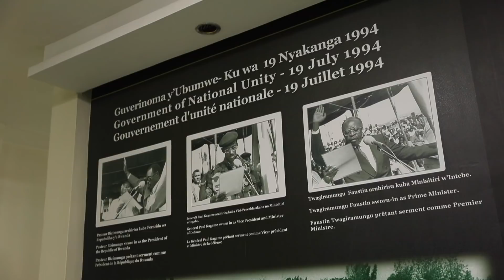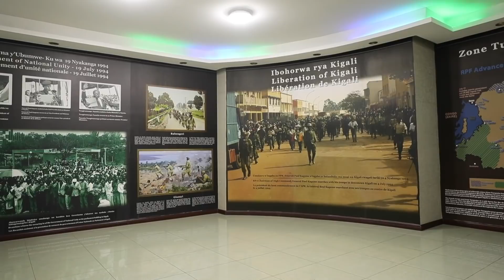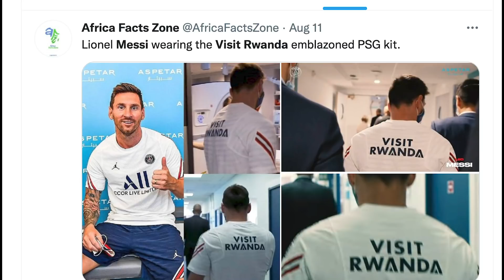Sinigeze ndwanira kuba Perezida. Ubuzima bwa HE KAGAME amaze gutsinda intambara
Paul Kagame Ep7:
UBUZIMA BWA  PAUL KAGAME NKA VISI PEREZIDA NDETSE NA PEREZIDA WA REPUBULIKA Y’U RWANDA. Nyuma yo guhagarika Jenoside yakorewe abatutsi bikozwe  n’Umuryango wa RPF Inkotanyi ndetse n’ishami Ryayo ry’igisirikare  rya RPA Inkotanyi byasaga naho aba bantu bari bakoze akazi kadasanzwe  ISI  yaragombaga kubaha ikiruhuko.Ariko siko byari bimeze ahubwo ubirebye  neza Urugamba rwari rugiye gukurikiraho rwari rukomeye cyane ahari kuruta n’intambara ubwayo bari bamaze gutsinda.kuko icyo gihe U Rwanda cyari igihugu gisa nikitakibaho gusa kurundi ruhande Paul KAGAME wari umaze kwandikisha amateka yihariye yo guhagarika Jenoside no kubohora u Rwanda na none yaragiye gukora ibindi bikorwa byagatangaza byongeye kwemeza Isi yose ko adashidikanywaho rwose.ko yihariye kandi ari igitangaza rwose. Yaragiye guhangana n’Urugendo rutoroshye rwo kubaka u Rwanda. Ibibazo u Rwanda rwari rufite icyo gihe nuko Paul KAGAME yabyitwayemo mu gihangana nabyo ndetse na Politiki yashinze muri urwo rugendo niby tugiye  kugarukaho muri iki gice ndetse n’ikizagikurikira.ku biganiro byuruhererekane bigaruka ku buzima bwihariye bwa Perezida Paul KAGAME.iki kiganiro nacyo mu kitegura nifashishije ibitabo byanditswe ku buzima bwa Perezida Kagame. Aribyo “A Thousand Hills:Rwanda’s Rebirth and The Man who dreamed It” cyanditswe na Stephen KINZER gisohoka mu 2008. Ndetse n’ikindi gitabo kitwa “KAGAME:Conversation with The president of Rwanda”cyanditswe na Francois SOUDAN  gisohoka  mu 2015.iyi ni Intsinzi Tv .uwaguteguriye iki ikiganiro ni BIZIMANA Christian naho jye wagitunganije mu majwi nkaba ngiye no kukikugezaho ndi ERIC SAFARI.Mbahaye Ikaze.
Umuntu wari mu Rwanda mu kwezi kwa Karindwi mu mwaka wa 1994 Inkuru ngiye kubara ashobora kuba ayizi neza cyane cyangwa se wowe wari mutoya cyangwa se utaravuka  wasanga umubyeyi wawe cyangwa undi muntu mukuru waruriho yaba yarayikubwiye akubwira uburyo u Rwanda rwasaga icyo gihe.
Nyuma yo guhagarika Jenoside  yakorewe abatutsi.Umuryango wa RPF Inkotanyi wongeye guhamya ko rwose u Rwanda arirwo ruza imbere .aho wahise wifashisha ibyari byari byarashyizweho umukono mu masezerano y’amahoro ya Arusha bikifashishwa gushyiraho Leta y’Ubumwe.
Ahangaha byatunguye Isi kuko benshi bumvaga ko Niba RPA inkotanyi itsinze intambara yaragombaga kwigarurira ubutegetsi igashinga Politiki zayo igaheza abandi ariko kumugaragaro hashyizweho Guverinoma y’Ubumwe ihuriwemo n’abanyarwanda bose kuko  abari bayigize bari  bavuye muyandi mashyaka atarakoze Jenoside kuko ayakoze Jenoside yo ntiyemerewe kuyibamo.
 Muri Iyi Guverinoma yagiyeho tariki 19/7/1994 Paul KAGAME wari umaze kuyobora urugamba rwo guhagarika Jenoside yakorewe abatutsi yabaye Visi Perezida ndetse na Minisitiri w’ingabo ndetse n’Umugaba w’ikirenga w’ingabo z’u Rwanda . Ibi nabyo byatunguye benshi kuko ubundi byasaga naho bimenyerewe ko aho umujenerali watsinze intambara agomba kuba Perezida ariko Paul KAGAME we si ukonguko yabitekerezaga ndetse inshuro itari nimwe yashibije ko atigeze arwanira kuba Perezida icyari ingenzi kwari uko u Rwanda rubohora abanyarwanda bakabona uburenganzira mu gihugu cyabo kandi bakabaho mu kwishyira Ukizana n’Ubwisanzure ntagereranywa.
U Rwanda nubwo rwari rubonye Guverinoma ariko ubundi bisa naho kitari igihugu kuko nabo bari bayirimo ntibanahembwaga kuko icyo mubahemba nticyari kinahari.